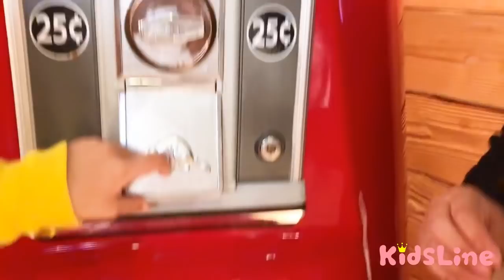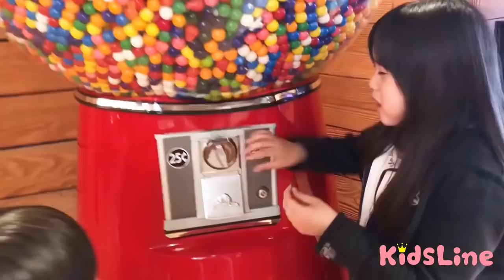風船の中身はスライム？ 英語でかくれんぼをしたよ♬